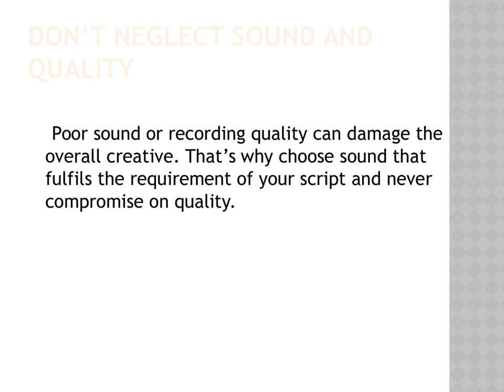GRAB ATTENTION OF YOUR AUDIENCE WITH IMPRESSIVE RADIO ADS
With over 4 decades in the industry, Studio 52 has an extensive experience producing the best radio commercials for multiple brands in Dubai and the GCC. We give your brand the voice so it could stand out from other competitors in the market. We don’t just do radio commercials, we live by them.